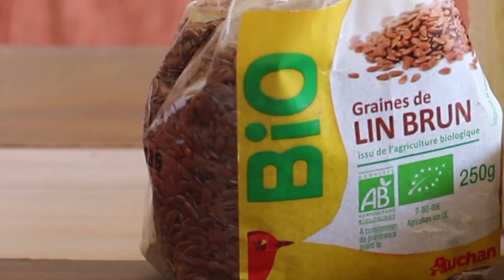J'AI DORMI AVEC DU GEL AUX GRAINES DE LIN 😳🤫 VOUS N'IMAGINEREZ JAMAIS CE QUI S'EST PASSÉ!!!!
🎁 MON EBOOK 🎁
Sans une bonne routine capillaire, il vous est impossible de voir des résultats. Le choix d'une mauvaise routine peut vous faire perdre du temps, de l'énergie et de l'argent dans la vie. Attention.
Pour trouver la routine qui vous donnera des résultats prenez mon Ebook UNE ROUTINE SIMPLE POUR UNE POUSSE SAINE

📚 COACHING 📚

Besoin d'un coaching? Merci de booker votre session de coaching en prévoyant de réserver 7jours à l'avance, le temps de travailler sur votre demande.
Je reviens vers vous dès que possible pour mettre en place le suivi adapté à votre besoin.

Merci infiniment à celle qui m'a suggéré de tester avec le gel aux graines de lin ! Je suis conquise et je garde l'astuce à vie !

 gagnez 5€ pour votre inscription et +5€ Si vous téléchargez la toolbar et je gagne 10% de cashabck iGraal à vie

FAQ Capillaire ☞

Big chop: 1er janvier 2016, un vrai choc
Type Cheveux: 4A/4B/4C, 4Z, en vrai je m'en fiche
Porosité: Très peu poreux
Epaisseur: cheveux fins mais je travaille à ça
Densité : Très dense aussi surprenant que cela puisse paraître

FAQ Technique ☞
- Je filme mes videos avec un Canon 6D ou un CANON G7X Mark II
- J'édite mes videos avec Imovie

xoxoxo et soyez bénis
Nunaa

Si jamais tu as lu cette info box jusqu’au bout commente avec les smileys 💪🏾👊🏾 parce que toi t’es une vraie !!!